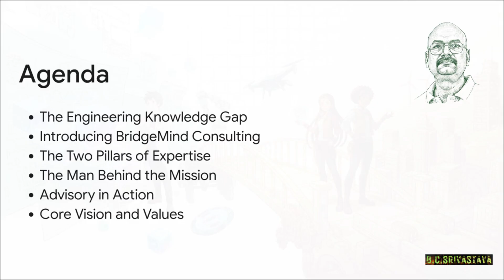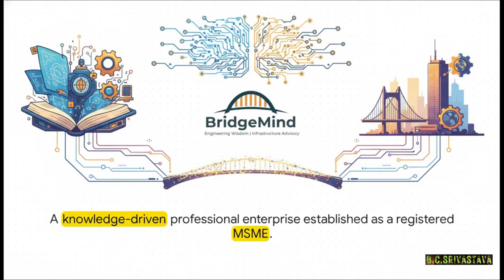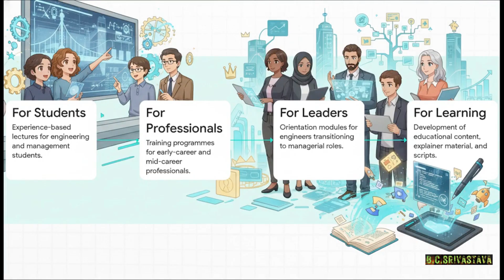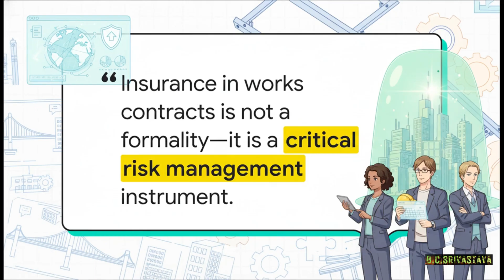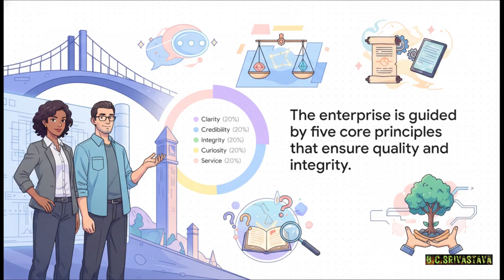The Future of Infrastructure: Why Your Roads Will Be Made of Plastic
This video about BridgeMind Consulting is gist of the video as ENGLISH VERSION at the following

In the world of large-scale infrastructure, the difference between success and a setback often comes down to one thing: Engineering Wisdom.

This video introduces BridgeMind Consulting, an infrastructure advisory and engineering firm built on decades of hands-on experience. We don’t just consult; we provide the clarity and practical insights needed to navigate the complexities of Railways, Metro systems, Highways, and Bridges.

What We Bring to the Table:
Decades of Experience: Real-world insights from the ground up.
Full-Lifecycle Support: From planning and execution to review and decision-making.
The BridgeMind Philosophy: A commitment to Clarity, Competence, and Credibility.

Whether you are looking for strategic advisory or a knowledge partner to streamline project management, BridgeMind is here to ensure your engineering decisions are informed, practical, and effective.

This video has AI contents. It is intended for informational and professional presentation purposes only.
Any reference to projects, organizations, or roles is illustrative and non-promotional in nature.